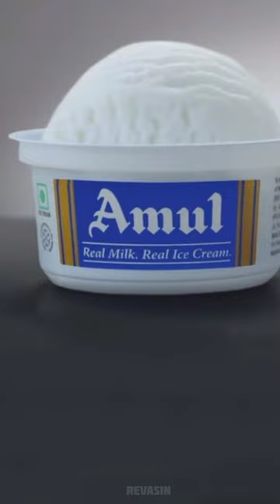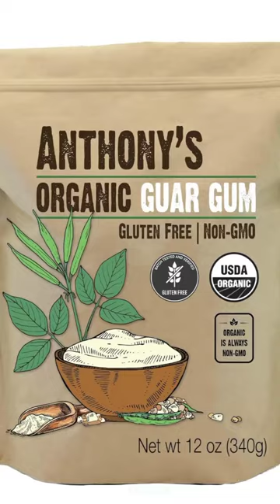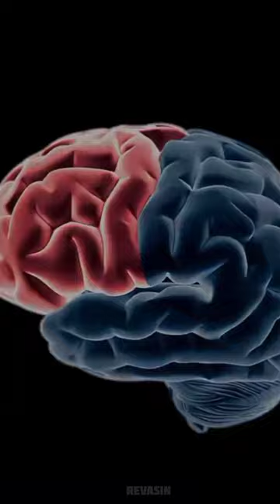இது Icecream இல்ல Duplicate ice cream 🍨😱|Full video in channel ❤️